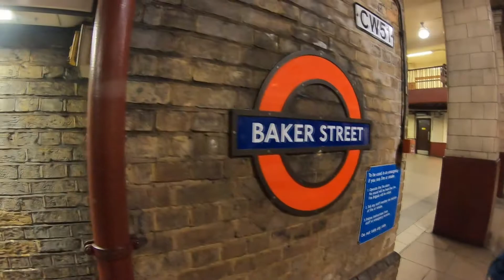Londýn - část druhá 10.5.2019